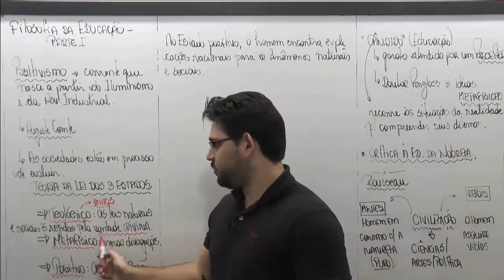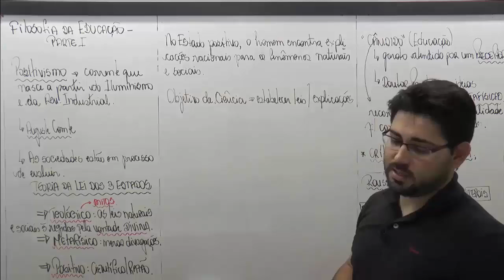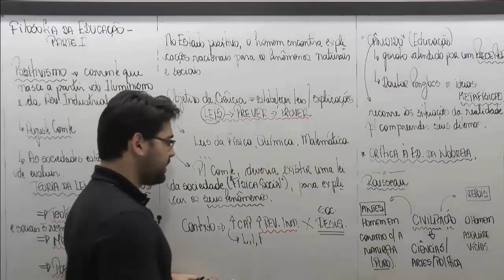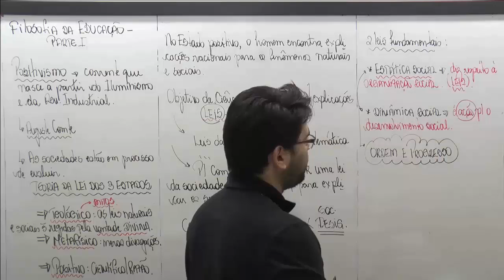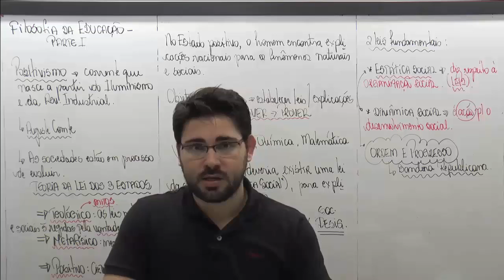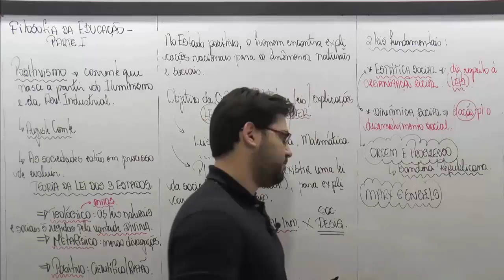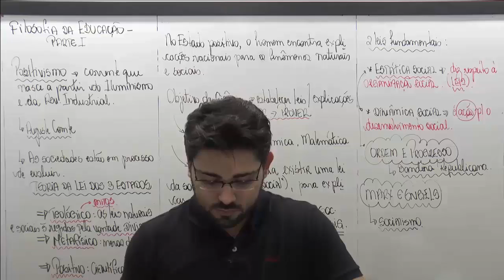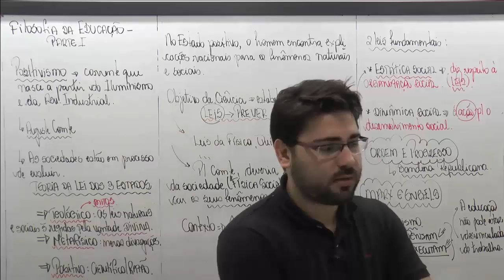FILOSOFIA DA EDUCAÇÃO - PARTE I - AULA 03